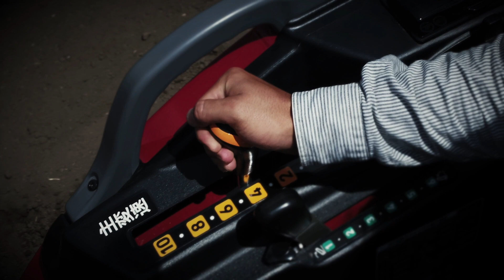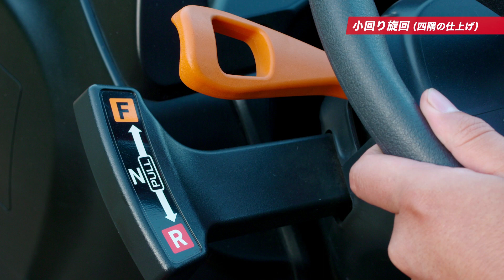トラクターYT1シリーズ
トラクターYT1シリーズ（YT118 / YT120 / YT22）が新登場。
クラッチ操作の必要ないj-change Plus機能（X仕様）と10段の変速により最適な速度で効率良くキレイな仕上げりに。
オートマ車を操作するような感覚で作業ができます。
小回りがきく旋回性能により枕地・四隅の作業もカンタン。
水田・畑・ハウス内の作業等あらゆる場面で活躍します。

カンタン・ラクラク・キレイに仕上がる使う人に寄り添ったヤンマーのトラクター、YT1シリーズ（18馬力・20馬力・22馬力）が登場です。